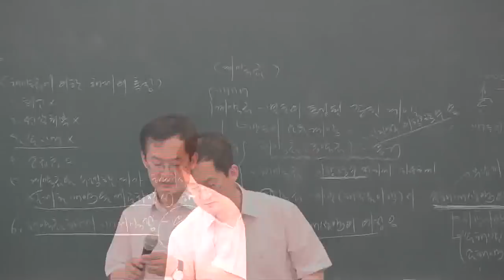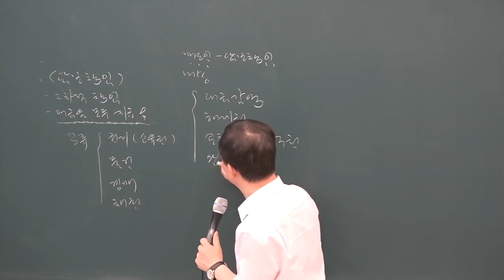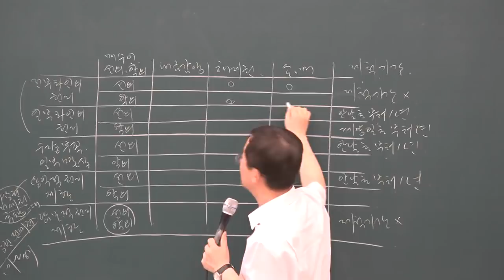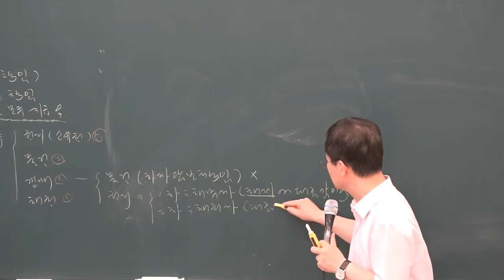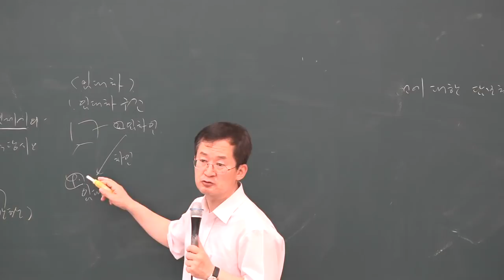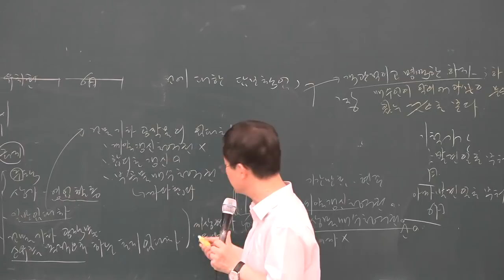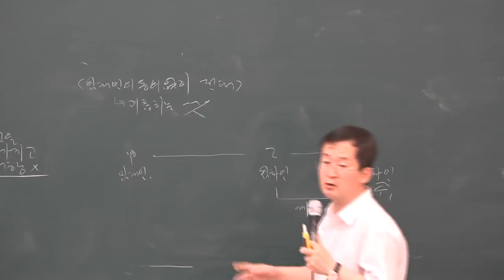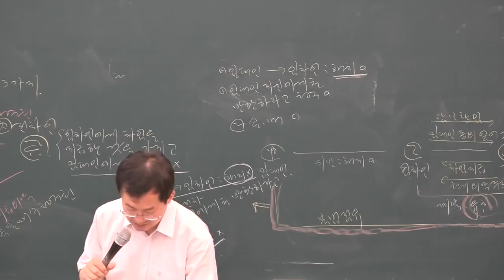[공전무] 2019년 공인중개사 민법 및 민사특별법 심화이론 6-28